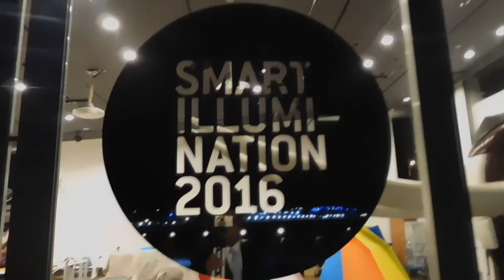DSCN0188スマートイルミネーション横浜20161101リハーサル